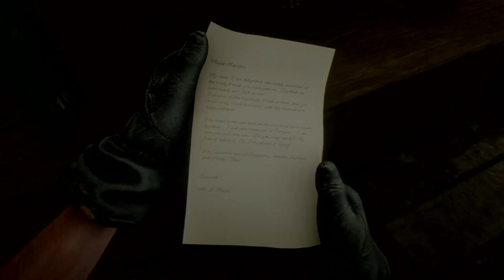Red Dead Redemption 2 - Story - Trophy Grind - 16th May 20 - Pt 1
Red Dead Redemption 2 - Story - Trophy Grind - 16th May 20 - Pt 1 -- Watch live